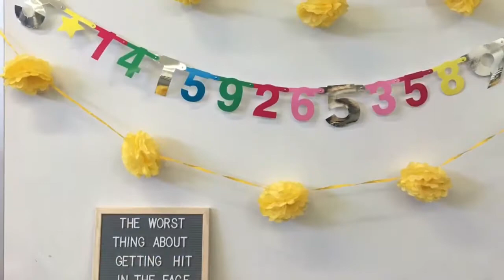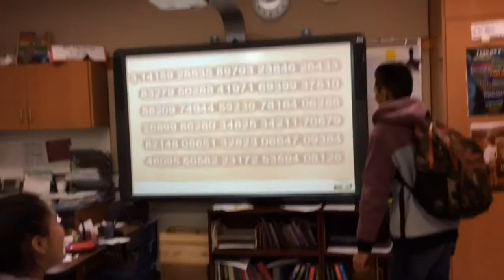March 24, 2017